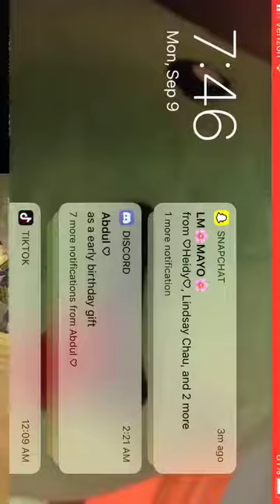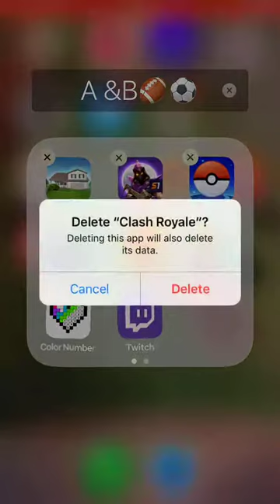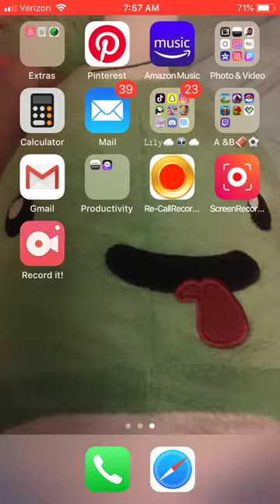My first youtube video